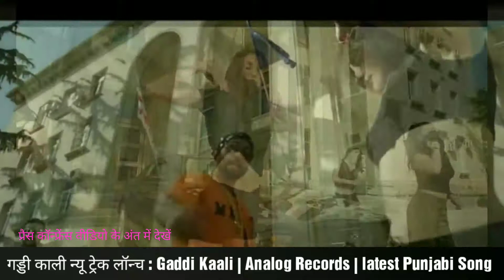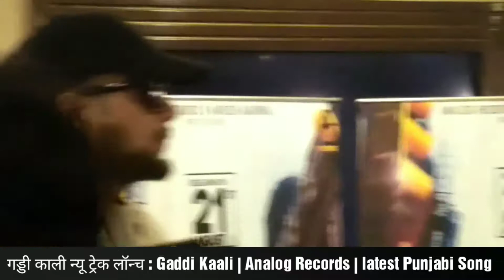गड्डी काली न्यू ट्रेक लॉन्च : Gaddi Kaali | Analog Records | latest Punjabi Song